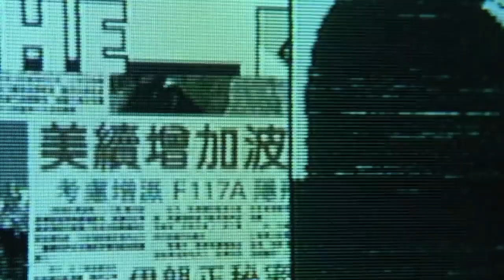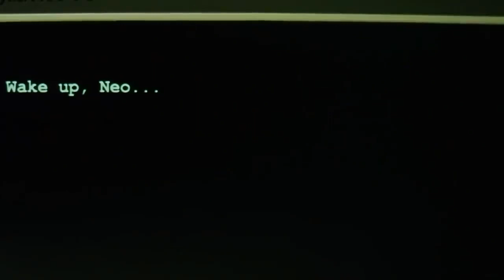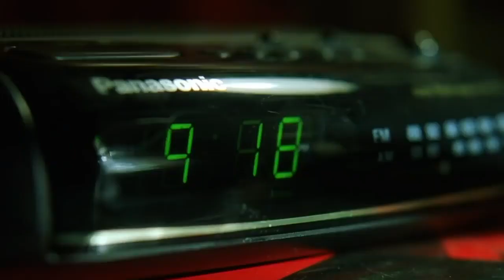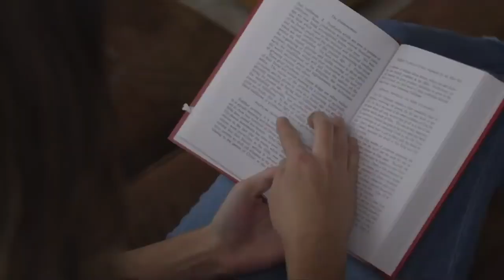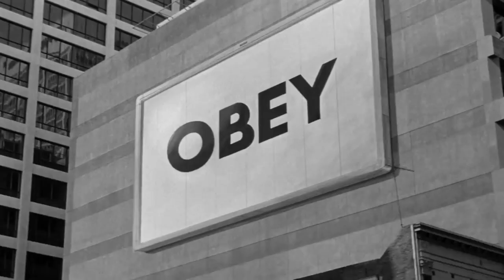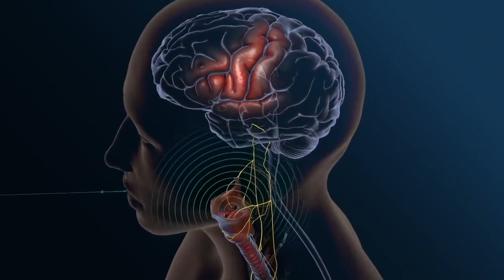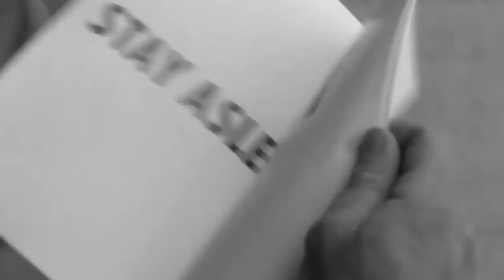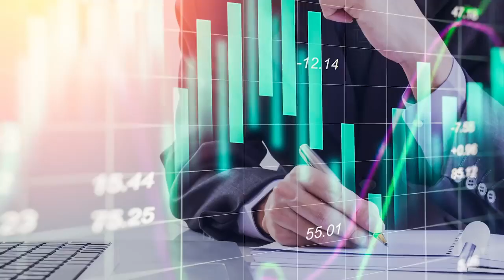The Secret Language of the Matrix- Hidden in Everyday Life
Free yourself from the Matrix with the Seven-Day Transformation. It only takes one week to shift everything... (and maybe even gain some super-powers!)

I know what you might be thinking… The hidden spirituality of the matrix is an oxymoron - because it’s not hidden! And trust me - I get it. Even writing this script was hard, because how do we make this episode without basically just describing every scene in the movie… We could probably write an hour-long dissertation on the spiritual allusions in The Matrix and still not run out of things to talk about…

But listen - it’s important to remember that what might be more obvious aspects of spirituality to some, maybe hidden to others. After all, this is one of the essential points of the movie. So let us get into it and see what we find!

Now, as far as I can tell, The Matrix is a documentary about real-life disguised as a sci-fi action movie! Well, okay, maybe not COMPLETELY, but like… 90%… give or take...

Thank you so very much for taking the time to read this, and connect with our intentions. If you want to go deeper, come and explore our life-mastery workshop and experience a beautiful life transformation in just one week!